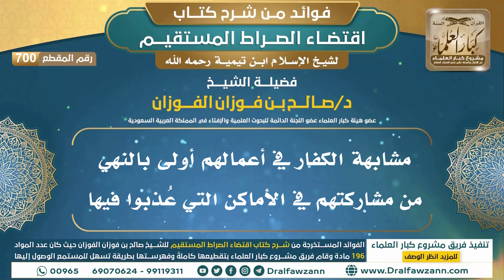[700] مشابهة الكفار في أعمالهم أولى بالنهي من مشاركتهم في الأماكن التي عُذبوا فيها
ولتنزيل الملفات الصوتية والمرئية والصور والفهرسة يرجى الضغط على:
للاطلاع على مكتبة الشيخ للفتاوى
السيرة الذاتية :
للاشتراك في قناة الشيخ صالح الفوزان

رئيس الفريق
لمشروع كبار العلماء